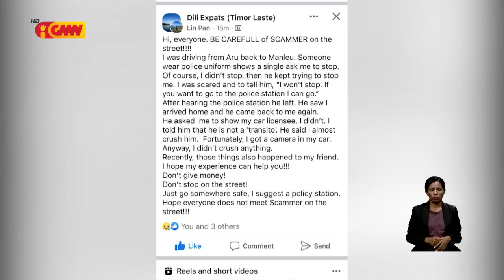PNTL sei buka tuir autór halo kobransa ilegal hasoru sidadaun estranjeiru iha Manleu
PNTL sei buka tuir autór ne’ebé halo kobransa ilegal hasoru sidadaun estranjeiru iha Manleu